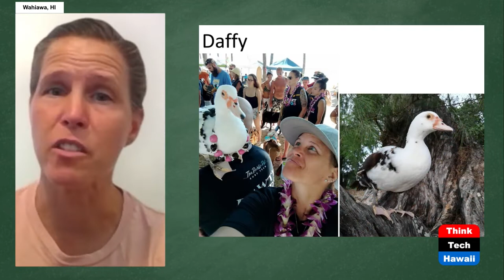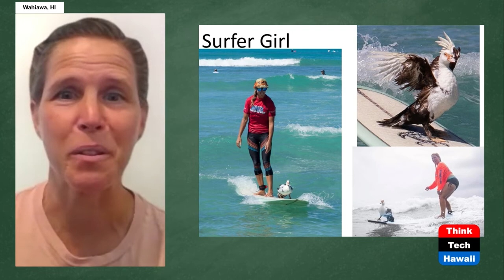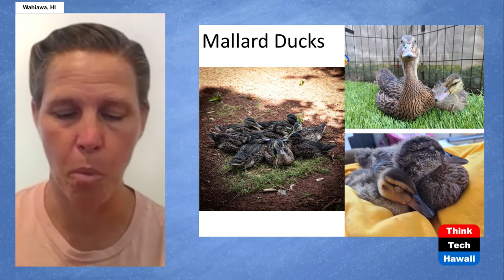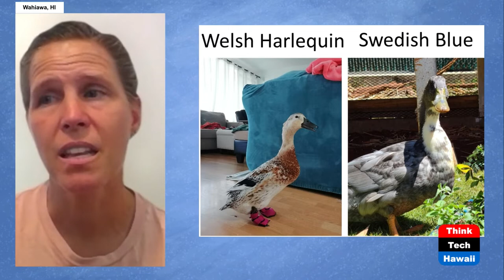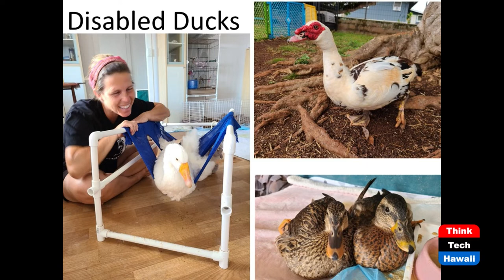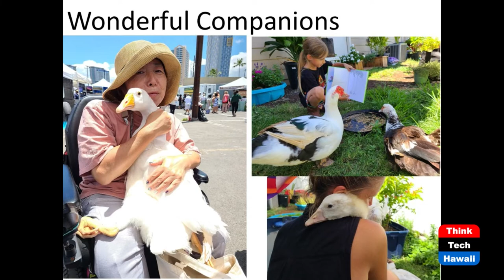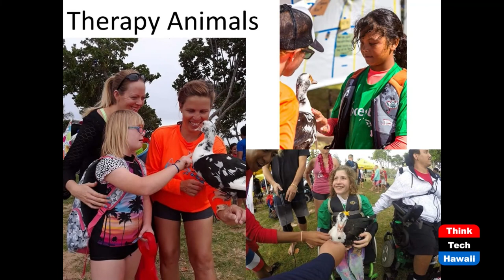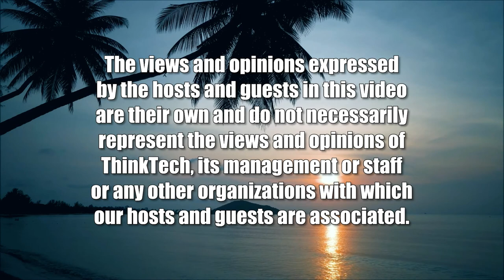Helping Ducks Find Their Forever Home (Healthy Planet)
Tips from Susies Duck Sanctuary.  The host for this show is Grace Chen O'Neil.  The guest is Susan Wilkinson.

Susan Wilkinson tells us about how she started her duck sanctuary in Kailua.  She tells us about different kinds of ducks and how to take care of ducks.